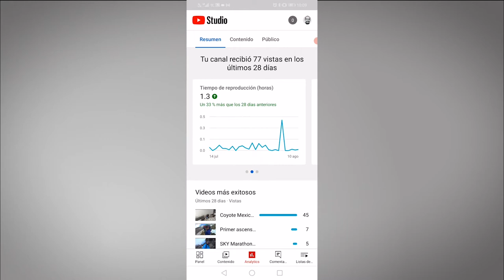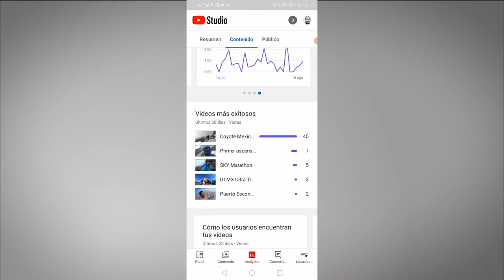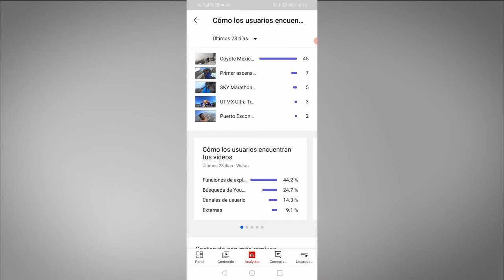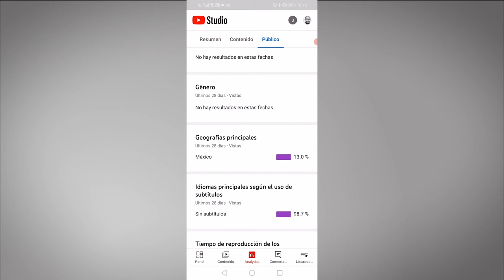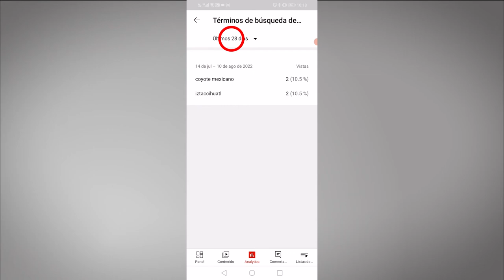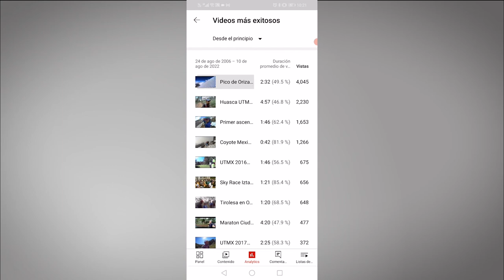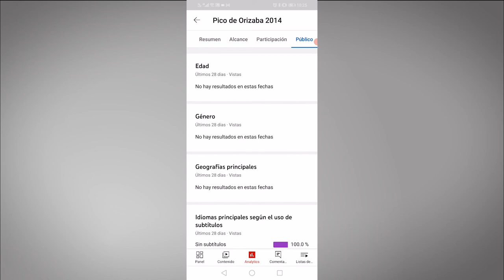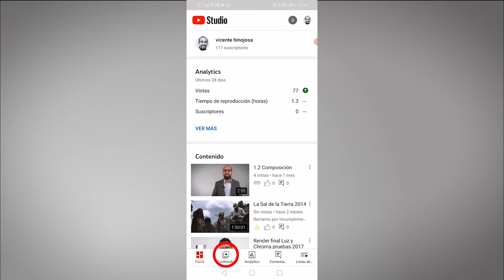4.3 Analiticas de Youtube